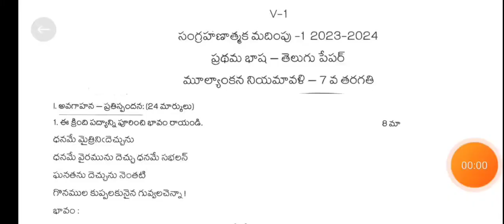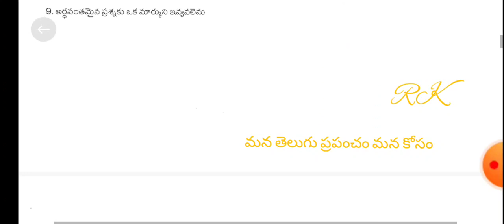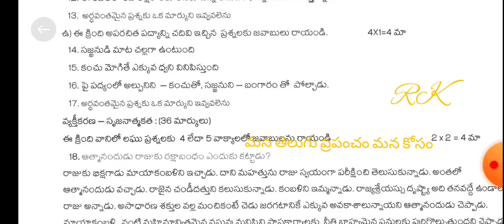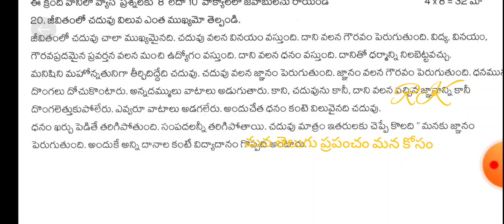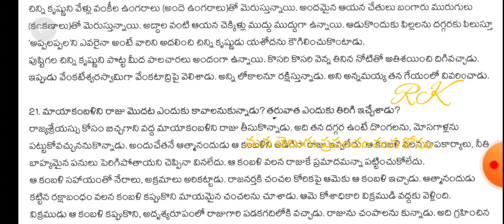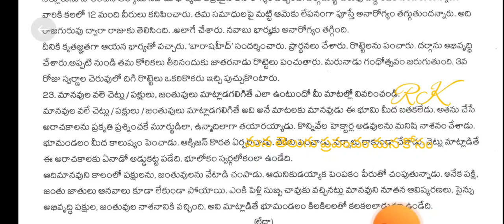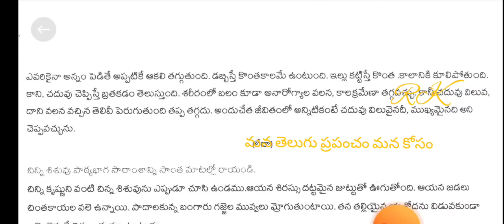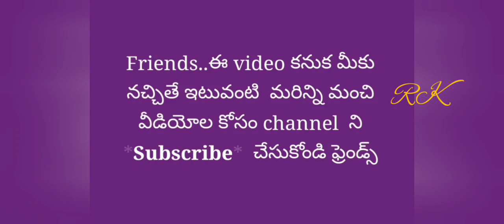2023-24 7th class Telugu subject Answer key విద్యార్థుల అవగాహన కొరకు పూర్తి సమాధానాలు కలిగిన వీడియో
A vidA video with complete answers designed for students' understanding In this video the assessment rules are given in an understandable manner to the students so that students can get full marks if they write the answers.
ఆంధ్రప్రదేశ్ ప్రభుత్వం వారు ఎంతో ప్రతిష్టాత్మకంగా రూపొందించబడి, నిర్వహింపబడిన సంగ్రహణాత్మక మూల్యాంకనం. విద్యార్థులచే విజయవంతంగా పరీక్ష రాయించి తదుపరి విద్యార్థుల అవగాహన కొరకు రూపొందించబడిన  పూర్తి సమాధానాలు కలిగిన వీడియో. విద్యార్థులందరూ ఈ వీడియోను వినియోగించుకుంటారని వారు ఎక్కడెక్కడ తప్పులు చేశారు ఎక్కడెక్కడ వారికి ఏ అంశంలో వారు తక్కువ స్థాయిలో ఉన్నారో
తెలుసుకొనుటకు విద్యార్థులకు పూర్తిస్థాయిలో ఉపయోగపడటమే కాకుండా పరీక్షా పత్రం లో ఏ అంశానికి ఎన్ని మార్కులు ఇస్తారు ఏ విధంగా రాస్తే పూర్తి మార్కులు పొందుకోవచ్చు అని ప్రతి అంశాన్ని ఈ వీడియోలో వివరించడం జరిగింది అందువల్ల విద్యార్థులు పరీక్ష పత్రం లో సమాధానాలు రాసేటప్పుడు ఇక్కడ చూసినటువంటి అంశాలను దృష్టిలో ఉంచుకొని పూర్తి మార్పులు సాధించుటకు ఏ విధంగా రాయాలో తెలుసుకుంటారని తద్వారా పరీక్ష సమయంలో వారు ఈ సలహాలు సూచనలు పాటించి అత్యధిక మార్కులు పొందుకుంటారని మంచి మనసుతో చేసినటువంటి వీడియో విద్యార్థులందరూ ఈ వీడియో చూసి ఒక మంచి అవగాహనకు వచ్చి ఇక్కడ చెప్పిన సలహాలు సూచనలు పాటించి ఏ అంశానికి ఏ విధంగా మార్కులు కేటాయిస్తారు తెలుసుకొని ఆ దృష్టి కోణంలో వారు పరీక్ష పత్రాన్ని సమాధానాలతో నింపితే వారు ఆశించిన గొప్ప మార్పులు వారు పొందుకుంటారని, నా మనస్ఫూర్తిగా ఆశిస్తున్నాను ఆశీర్వదిస్తున్నాను
ఇది విద్యార్థుల అవగాహన కొరకు మాత్రమే ఇందులో ఏమైనా తప్పులు ఉన్న దయచేసి క్షమించగలరు..

Links
ManaTeluguPrapancham1404youtube.com/@ManaTeluguPrapancham1404

About Educational Information for KG to PG Telugu Subject, Educational Information for All Kinds of Competitive Exams, Educational Information for Group 2, Group 4,  DSC..
Links
ManaTeluguPrapancham1404youtube.com/@ManaTeluguPrapancham1404eo with complete answers designed for students' understanding In this video the assessment rules are given in an understandable manner to the students so that students can get full marks if they write the answers.

Links
ManaTeluguPrapancham1404youtube.com/@ManaTeluguPrapancham1404

Links
ManaTeluguPrapancham1404youtube.com/@ManaTeluguPrapancham1404